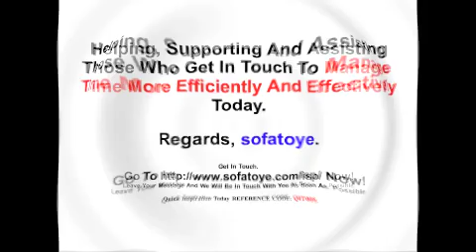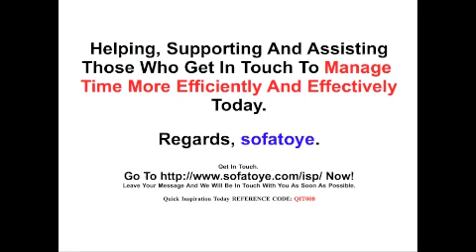Manage Time More Efficiently And Effectively Today | OLAOLUDOTCOM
OLAOLUDOTCOM